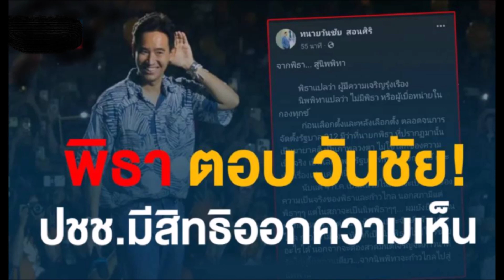พิธา สวนกลับ! ส.ว.วันชัย หลังโดนเย้ย นายกทิพย์ รัฐบาลทิพย์